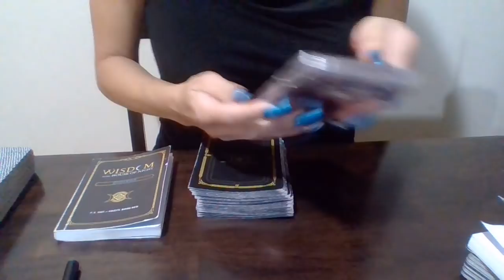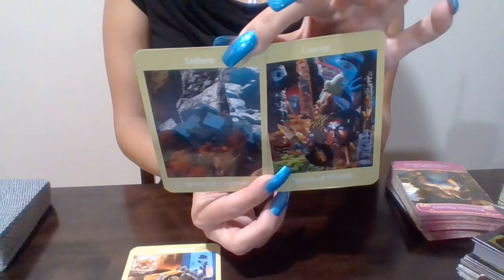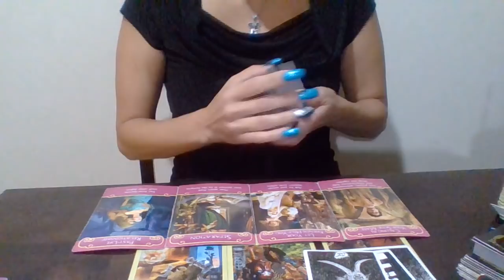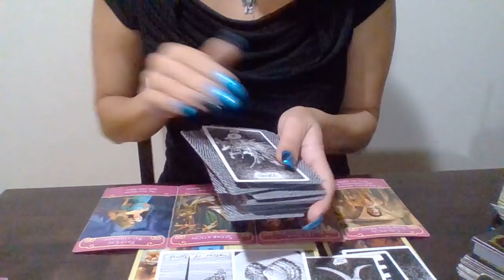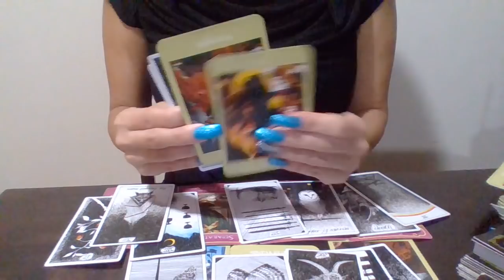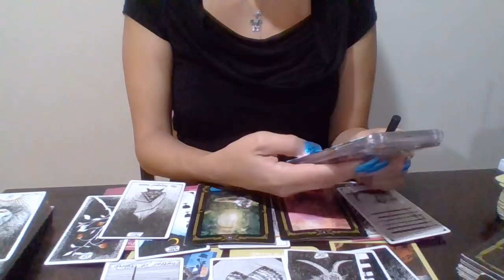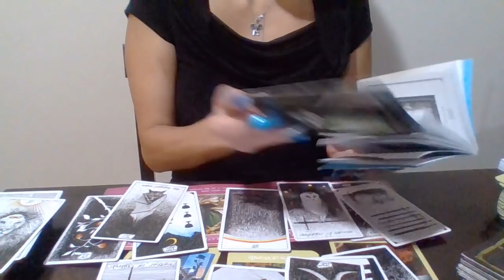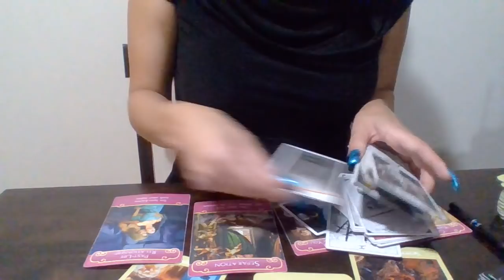Cancer*❤🔥 (RawLOVE) It's A FOR EVA CONNECTION❣ 10/22-11/5/18